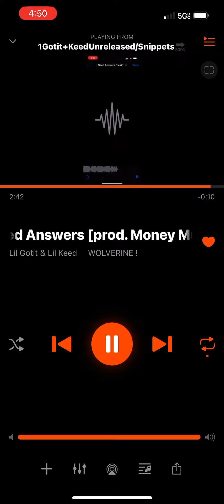Lil Gotit & Lil Keed - I Need Answers *Leak*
2021